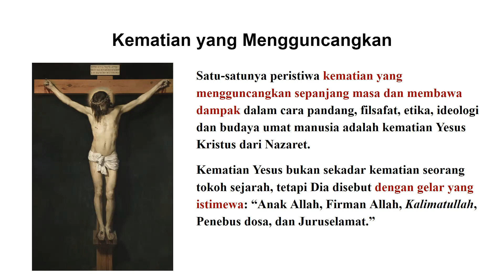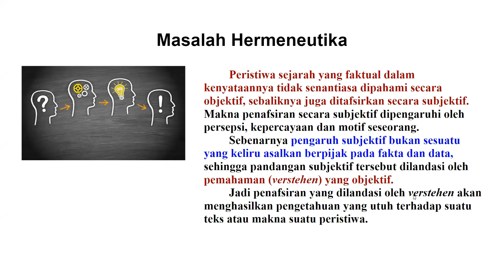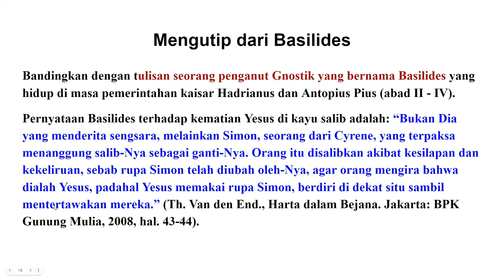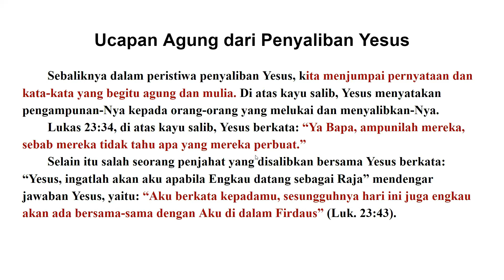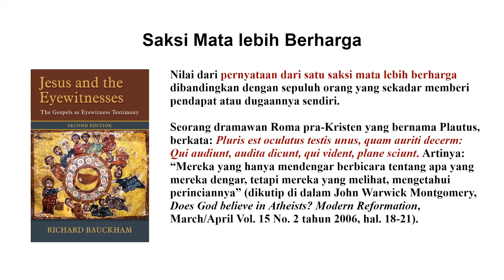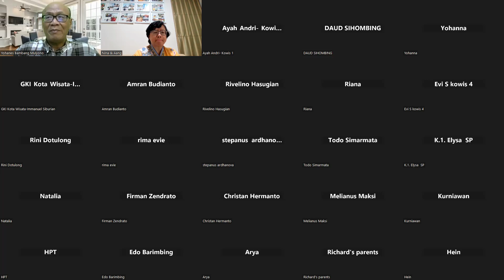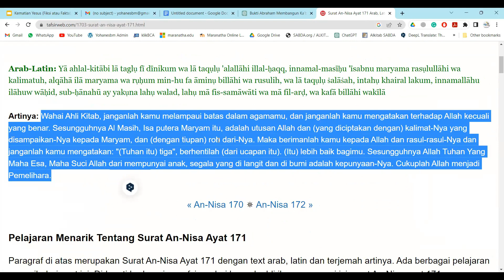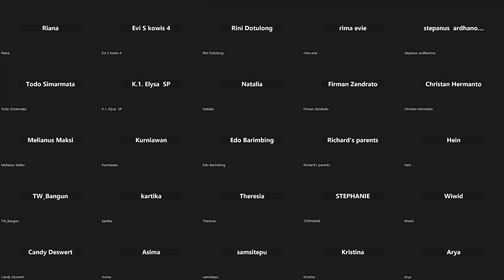[DEWASA] KEMATIAN YESUS: FIKSI ATAU FAKTA - Pdt. Yohanes Bambang Mulyono, M.Th.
Webinar Paska - 30 Maret 2023
KEMATIAN YESUS: FIKSI ATAU FAKTA

Apakah yang disalib betul-betul Yesus, atau ada penggantinya?
Apakah Yesus hanya pingsan/mati suri dan tidak benar-benar mati di kayu salib?
Tinjauan mengenai hal ini dikupas habis dari Alkitab dan sumber-sumber sejarah serta pandangan para ahli.

Narasumber: Pdt. Yohanes Bambang Mulyono, M.Th.

Diselenggarakan oleh Komisi Dewasa dan Panitia Paska 2023 GKI Kota Wisata